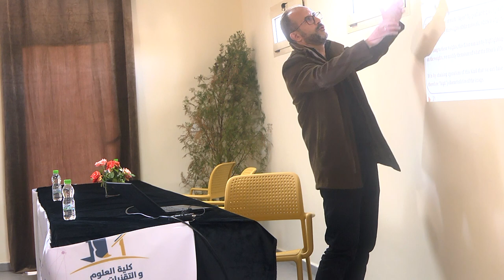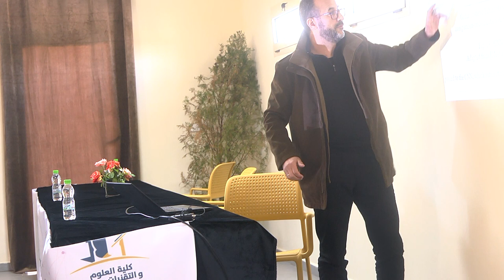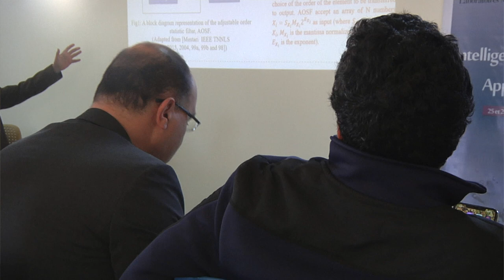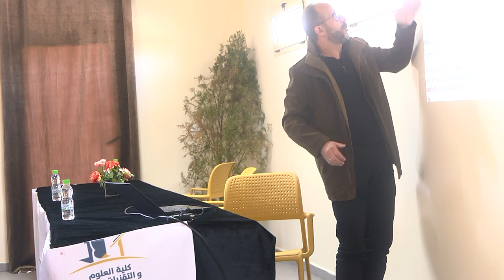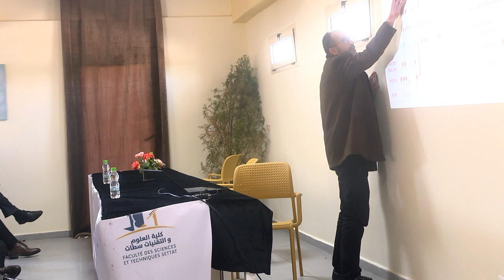From connectionist parallelism to distributed computing practice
Pr. MOHAMMED MESTARI
Professor of Applied Mathematics and Artificial Intelligence
Hassan II university, Casablanca, Morocco
ENSET Mohammedia

Conférence sur le thème :
Intelligence artificielle et applications
Organisée par :
Laboratoires MISI, IR2M, IIMSC et AMSAD
UNIVERSITE HASSAN 1er et FST DE SETTAT
à Mehdia, Kénitra
(Complexe Hotel Kenz Mehdia)
25 et 26 décembre 2019